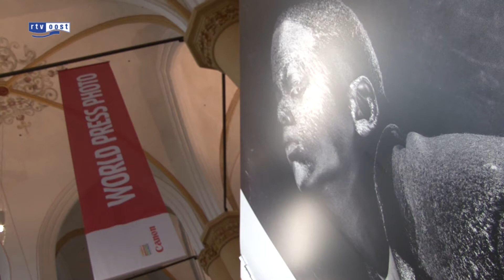Tentoonstelling World Press Photo 2013 in Buitenkerk Kampen begonnen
Vanaf vandaag is in de Buitenkerk in Kampen de tentoonstelling World Press Photo 2013 te zien. Een groep enthousiastelingen onder aanvoering van de Kamper fotograaf Stefan Lanjouw heeft er veel werk voor verzet om het mogelijk te maken.